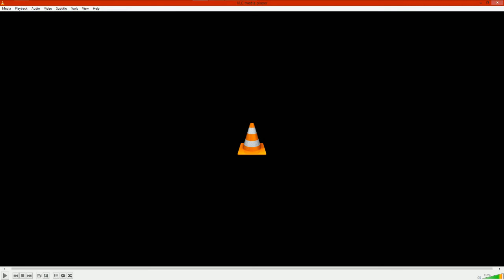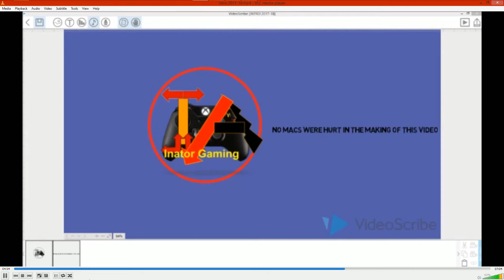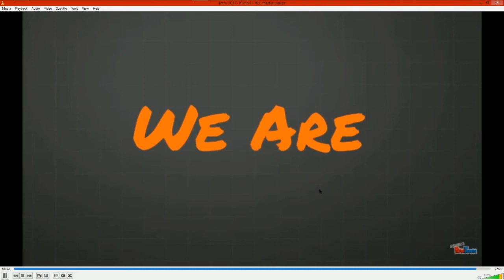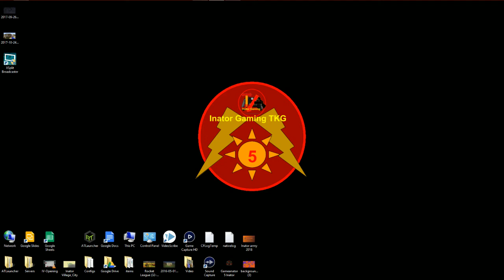Inator Craft - #6 - Challenge #2